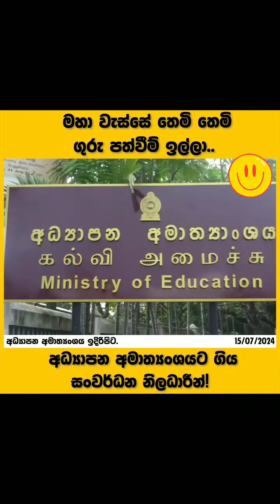divelopmen office | breaking news today